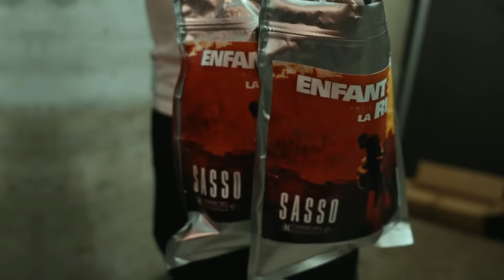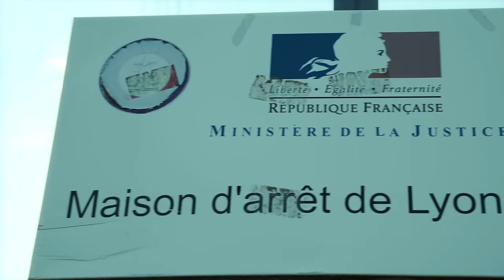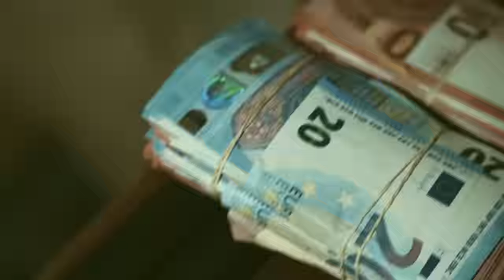Sasso - Les doigts en l'air (Clip officiel)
Compositeur : HuFel
Réalisateur : Faiz Mainty